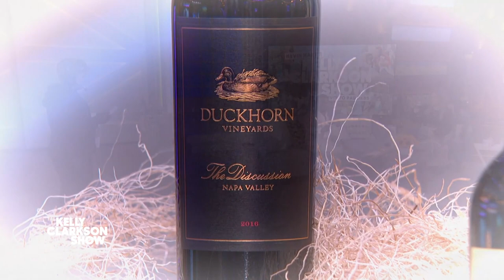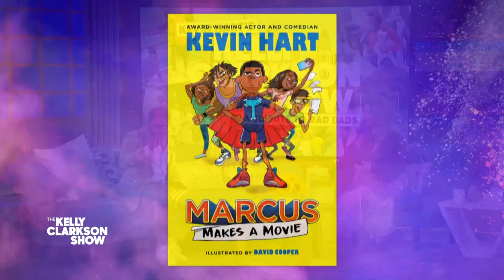Kevin Hart Is Empowering Kids With His New Book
As an actor, comedian and producer, Kevin Hart wears many hats, and now he's adding author to that list. The "Fatherhood" star shares his new book "Marcus Makes a Movie," which is all about a young boy who jumps into action after being told "no." Kevin explains how this story relates to his own experiences and why he wants all young people to understand that the word "no" is temporary.